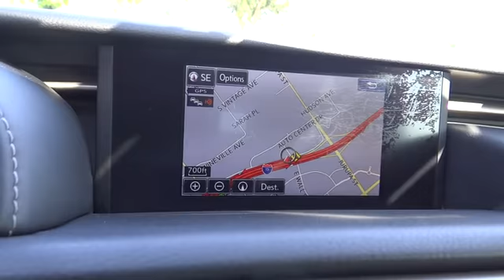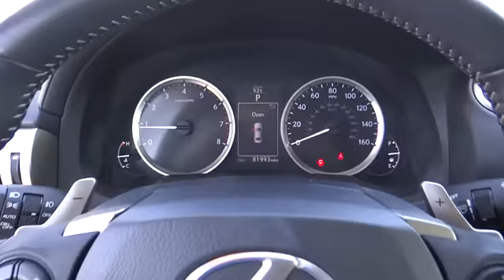2014 Lexus IS used, Ontario, Corona, Riverside, Chino, Upland, Fontana, CA 2079671P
2014 Lexus IS

Crown Toyota
1201 Kettering Drive

2014 Lexus IS 250 Sedan.  One owner from new and extra clean condition with luxury package, navigation, moon roof, blind-spot alert, heated and cooled leather seats, rain sensing wipers and much more.  This Lexus is truly a joy to drive!  brbrAt John Elway's Crown Toyota we focus on what's really important - your experience. Our One Price, Simple, No Games philosophy takes the hassle and frustration out of buying a vehicle. We monitor the market for what each vehicle is actually selling for after all the hours of back and forth negotiation. Then we post one price - our BEST price - on every vehicle upfront, saving you time and frustration. John Elway wants to be ''YOUR''Toyota dealer.